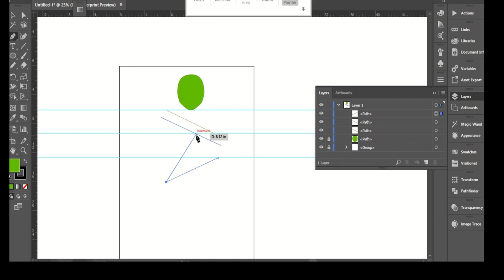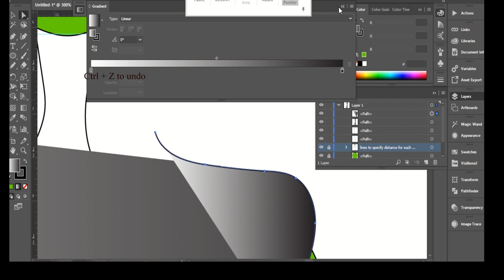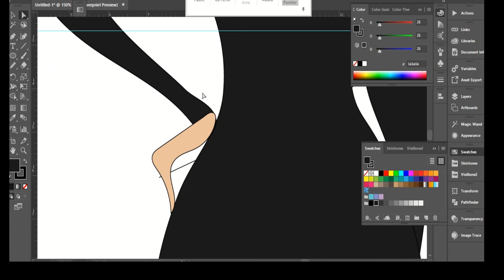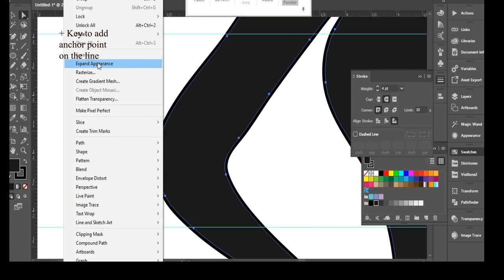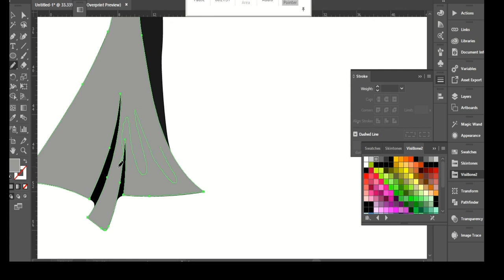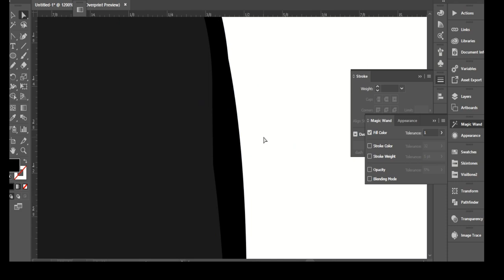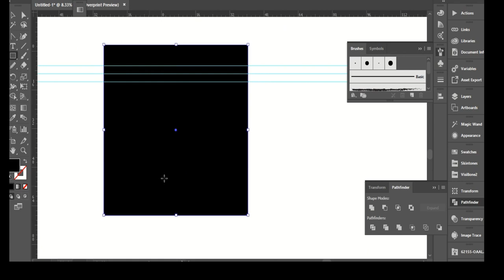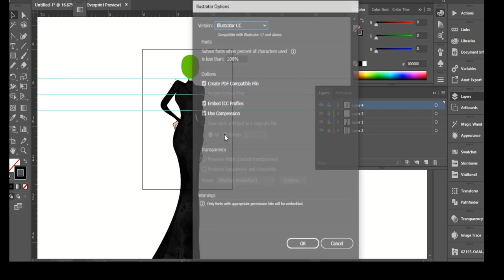Illustration: Drawing Dress Tutorial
Learn how to draw a dress with a good model pose using just mouse